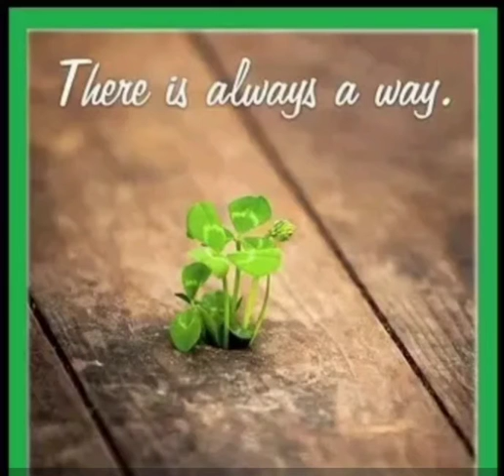motivation trendingshorts youtubeshorts shortsvideo motivationalquotes 🕛🕔🕡🕕🔥🔥🔥🔥